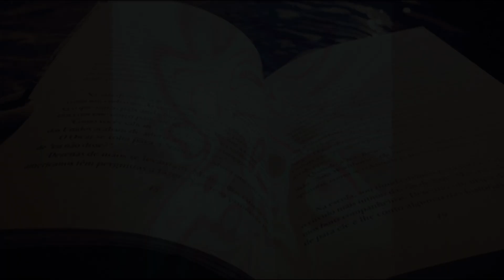Misterio en el Beata Filipina, vídeo 5 bis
Trabajo grupal de edición de audio de los alumnos. Recogen leyendas de misterio del colegio y las trabajan con el editor Audacity. Han creado los diálogos y el argumento, y han prestado sus voces para el proyecto.